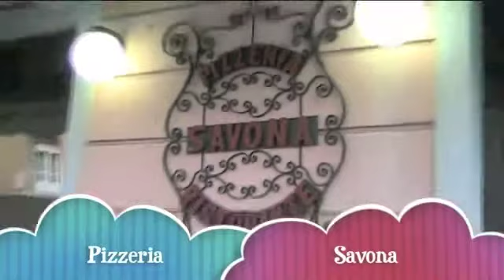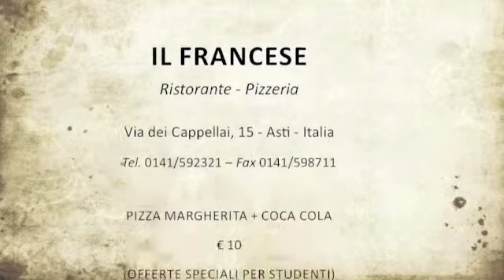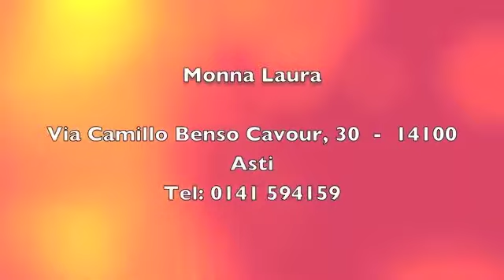Asti: le più antiche pizzerie della città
Le pizzerie più antiche della città di Asti; guarda il locale e l'offerta e scegli la tua pizzeria. Il video è una delle " 16 videoguide della città di Asti" realizzate da ragazzi di dodici anni che hanno voluto raccontare la loro bella città a tutti i visitatori!